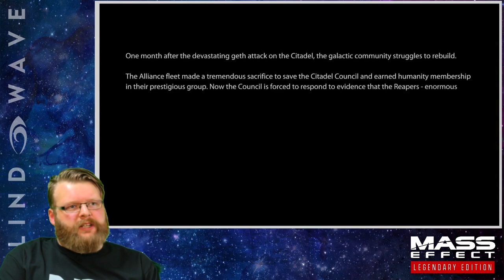Eric Plays: Mass Effect 2 - Legendary Edition - Highlight #1 (Blind Playthrough)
Eric begins Mass Effect 2 Legendary Edition! Tune in LIVE Wednesdays at 6pm EST to watch him continue from the end point of this highlight